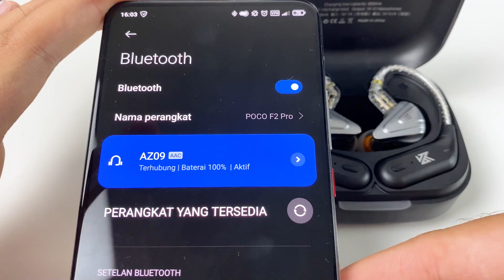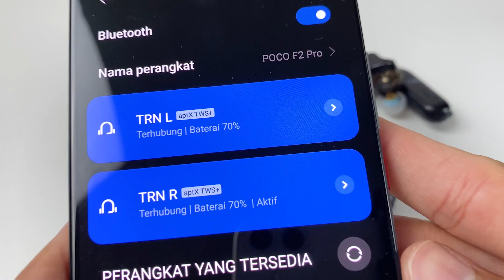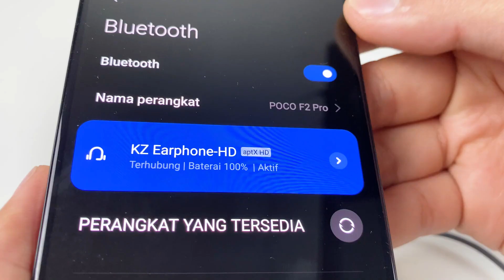Part.1 - Size Comparison and How to Connect ( KZ-AZ09, TRN-BT20S, TRN-BT20S Pro, KZ-APTX HD )